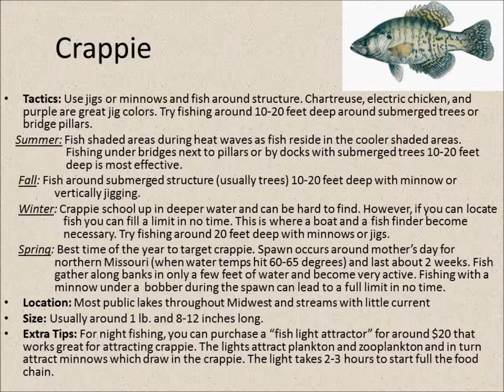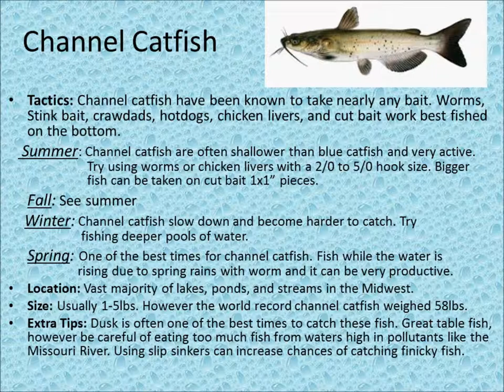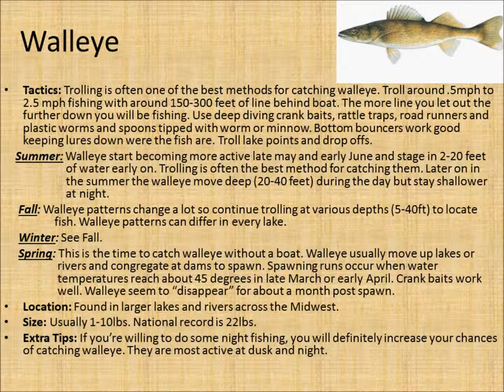Missouri Fishing- Different Fish Species and How to Catch!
I hope you enjoy this video on fishing in the Midwest/ Missouri and find the information helpful. In this video I cover fishing techniques for crappie, largemouth bass, smallmouth bass, blue catfish, flathead catfish, channel catfish, and walleye. Being a fishing addict for as long as I can remember, I have learned a lot over the years through personal experience, family and friends, and fishing articles I have read over the years. This video was made by recording power point 2012 with hypercam 2. Feel free to stop and start the video as needed!